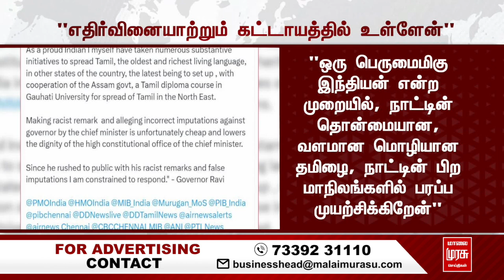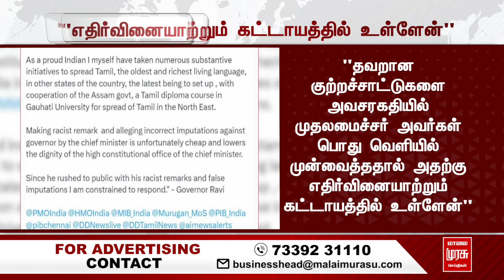தமிழ்த்தாய் வாழ்த்து சர்ச்சை - நான் தமிழ்த் தாய் வாழ்த்தை முழுமையாக பாடுவேன்.. | RN RAVI VS MKSTALIN